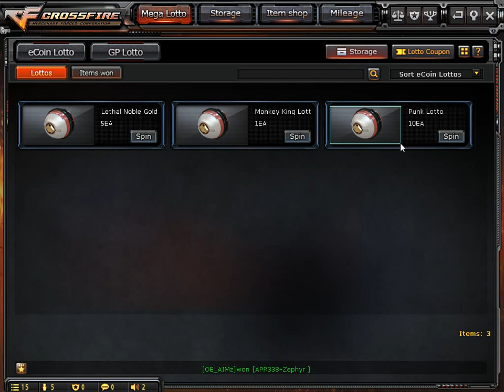GETTING M4A1 S PREDATOR ON PUNK SET + BC AXE NOBLE GOLD SPIN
Gaming with ArizakawaMiya

AS OF TODAY I WANTED TO GET THE AK47 BUT DEM LUCK GOT ME ANOTHER M4A1 LOL MAYBE IM LUCKY ONLY GETTING M4A1 ONLY SINCE I HAVE ATLEAST 15 M4A1 IN STORAGE LOL

thanks for the support guys please support me
M4a1-S PREDATOR PUNK
NOBLE GOLD SET